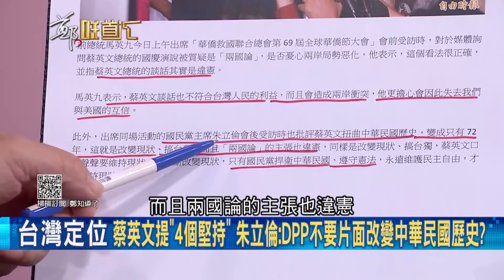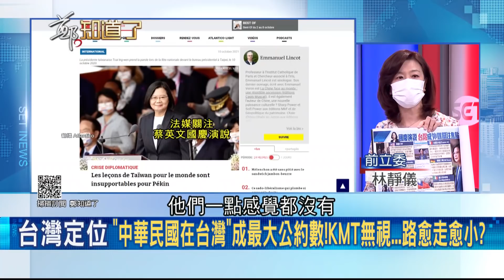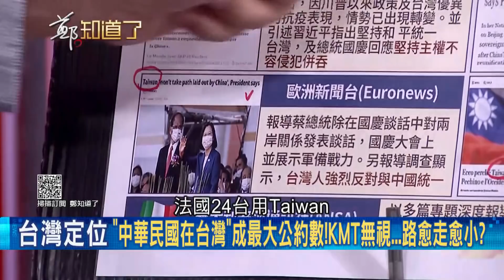只有國民黨在捍衛"中華人民共和國"! 朱立倫痛批蔡英文"搞台獨".馬英九直指國慶演說"違憲"? 黃創夏嗆:習近平才是國際認證的麻煩製造者│鄭弘儀主持│【鄭知道了 精選】20211012│三立iNEWS